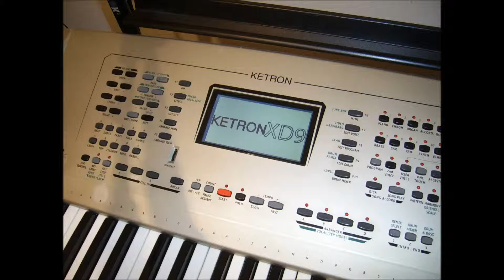Egy kis boldogsagra vagyom - Reti Andras(Kaczor Feri dala)